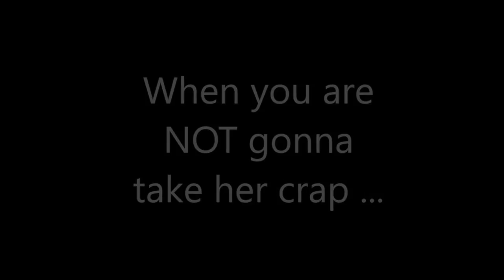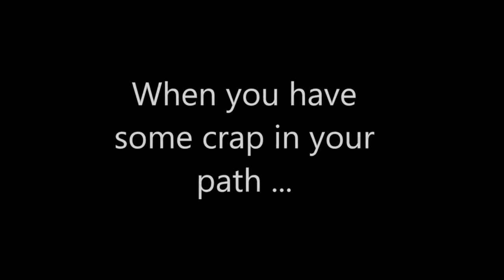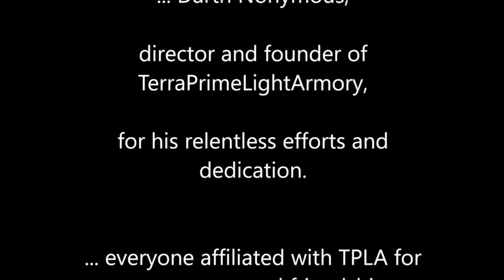TPLA Applications with Darth Sabre.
Who says lightsaber has no real world uses? Not TPLA apprentice, Darth Sabre. thats for sure.

Protect yourself!